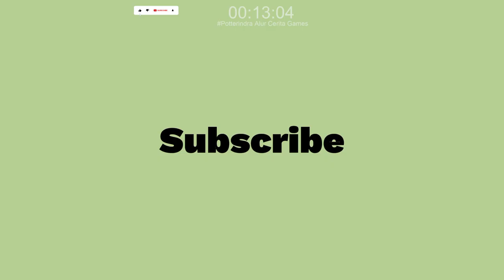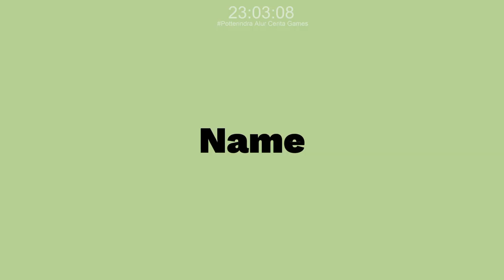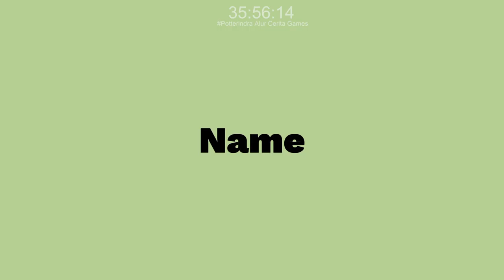Event Maritime Mirth and Mayhem - Eversoul